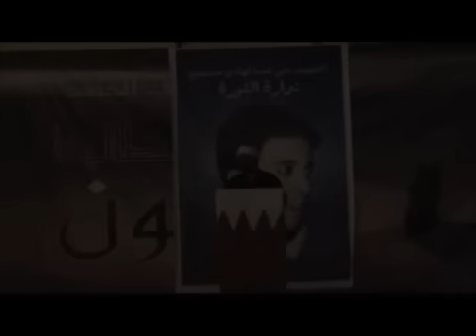كلمة الشيخ احمد امر الله فى تابين الشهيد على مشيمع .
كلمة الشيخ احمد امر الله فى تابين الشهيد على مشيمع فى 3 ليلة اعتصام ساحة الحريه.mp4